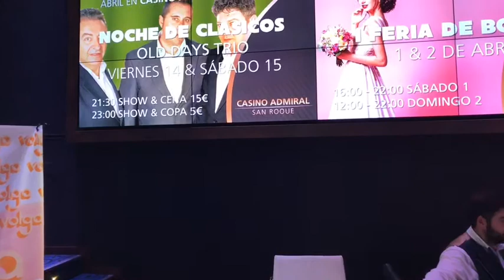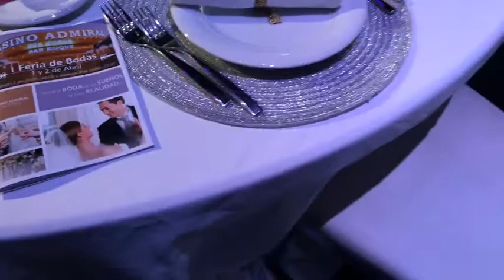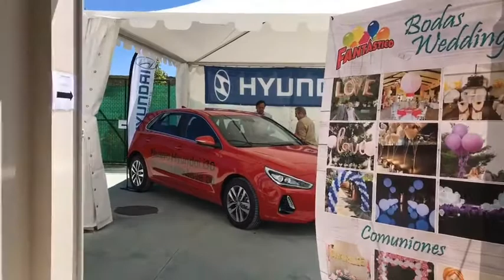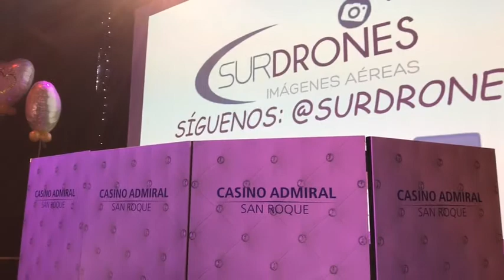AL MINUTO.ES (FERIA DE LA BODA CASINO SAN ROQUE)